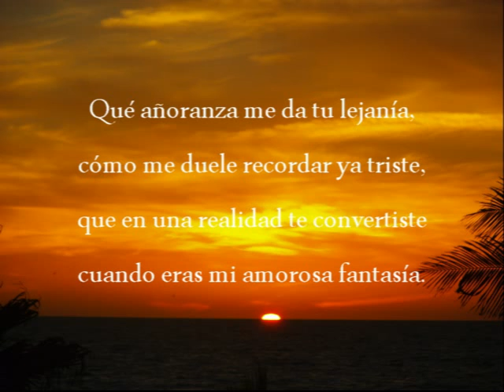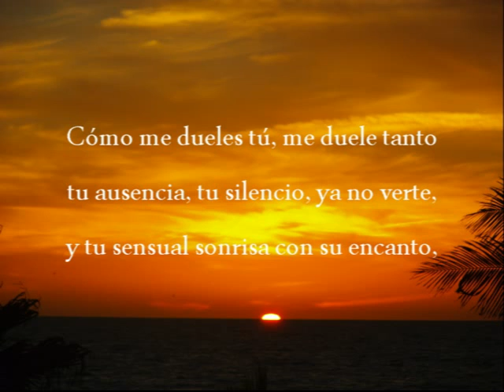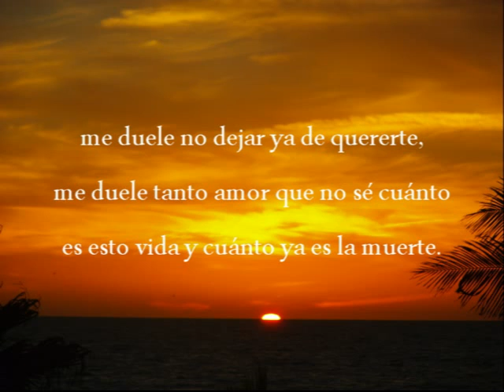Cómo me duele (Luis Castro)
Qué añoranza me da tu lejanía,
cómo me duele recordar ya triste
que en una realidad te convertiste
cuando eras mi amorosa fantasía...